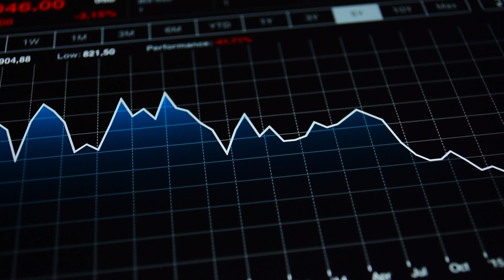If This Virus Was A Lab Leak, Then Who Benefited From It? 🧪🤷🏼‍♀️ - Matt Ridley